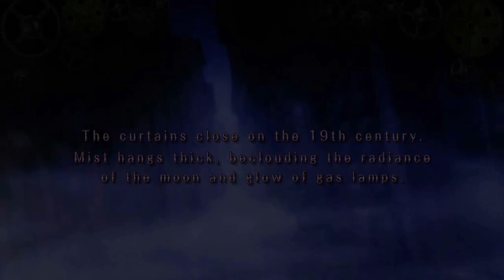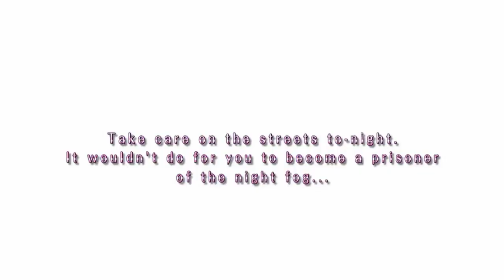London Detective Mysteria - Stream 33 (Date☆Night: 09/08/20)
For this season, we're returning to our roots for some routes through London Detective Mysteria! It's time to return to 19th century London as we play as Lady Whiteley, an upper class girl with higher goals: becoming a famous detective. It's time to roll up our sleeves and get ready for some schooling, because it's time to solve some mysteries!

Today, we begin our journey through the Grand End, and what a grand beginning it has been! After Moriarty Jr.'s stand-up routine about hot chocolate in France, we send Pendleton off to spend time with his family during the holidays. However, many things are afoot surrounding the Whiteley family regarding their history, and this is just the beginning of an incredible reveal...

Timestamps:
0:00 - Pre-Stream Bumper
1:43 - The Stream/Grand End
1:51:19 - Post-Stream Check-In/Analysis

Opening Bumper Music: Looting the Louvre from Rhythm Thief & the Emperor's Treasure